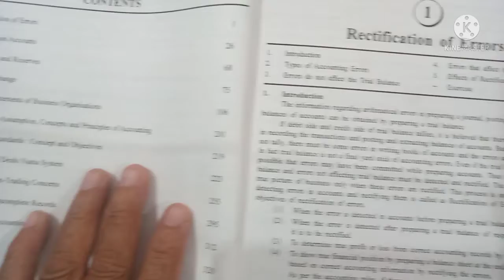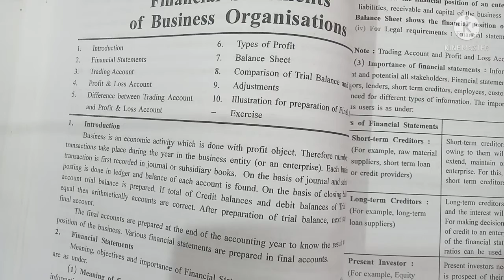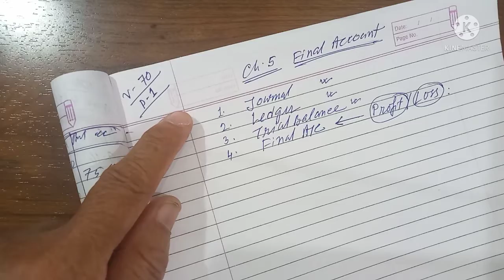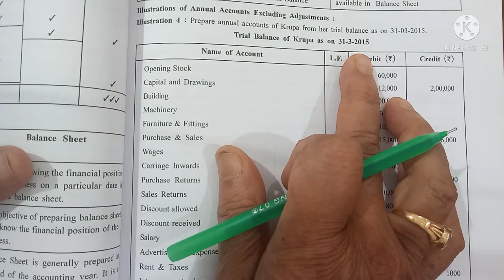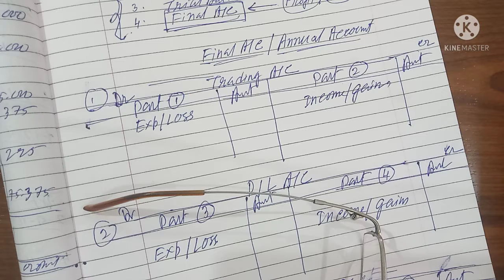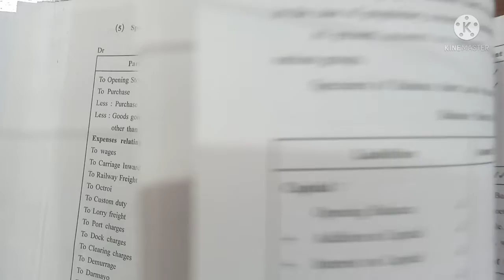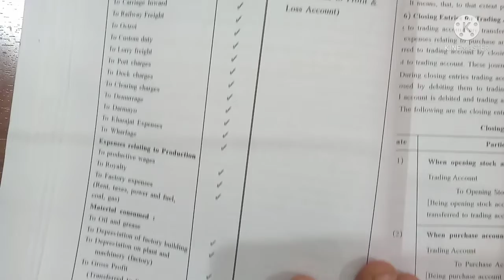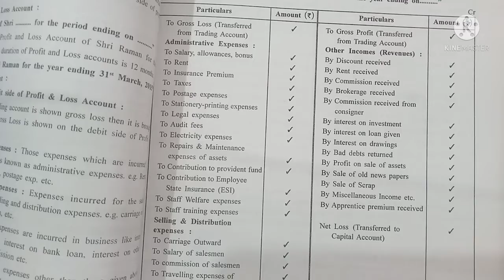Class-11 | Chapter-16 | Annual account | (Part-1) | theoretical part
In this video 'chapter - 16' of 11th commerce i.e. ' Annual account' is explained by Arun Sir.

VIDEO CONSITS OF:
- theoretical part explained